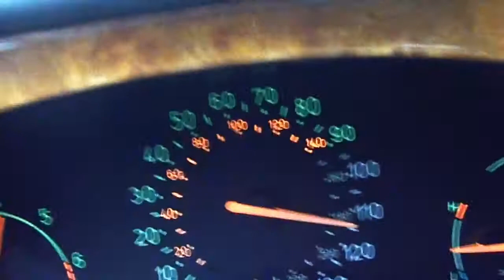1999 Saab 9-3 Turbo Acceleration 0-60 MPH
I believe this was my best acceleration run I recorded with this car. It just seemed to work -just- right. I also think at this point it was all stock except for an intake and a BCB Stage 2 tune.